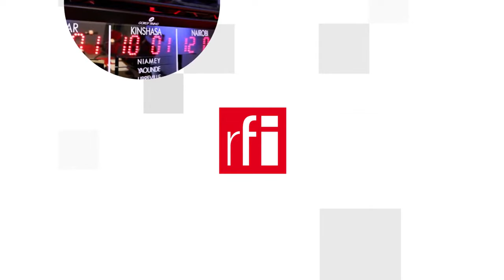Tin tặc rao bán dữ liệu cá nhân của một tỷ người Trung Quốc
Đây là vụ rò rỉ dữ liệu lớn nhất lịch sử an ninh mạng : Một tin tặc khẳng định nắm trong tay những dữ liệu cá nhân chi tiết của một tỷ người Trung Quốc. Người này đã rao bán mỏ thông tin mà có thể sẽ hấp dẫn rất nhiều đối tượng người mua, từ những kẻ lừa đảo trên mạng cho đến nhân viên CIA. Vụ việc này khiến Bắc Kinh không khỏi lúng túng. Các chuyên gia an ninh mạng nói gì về vụ việc này ?